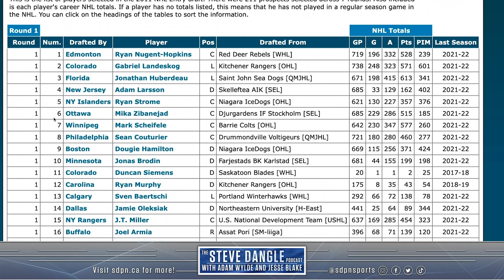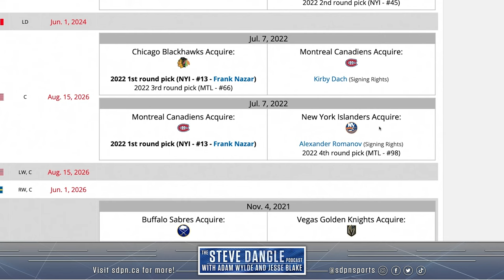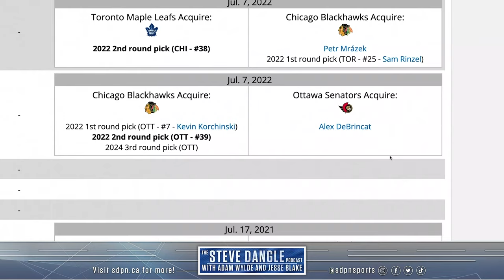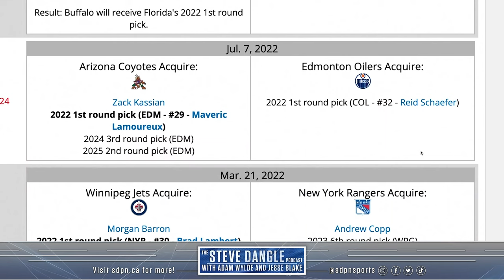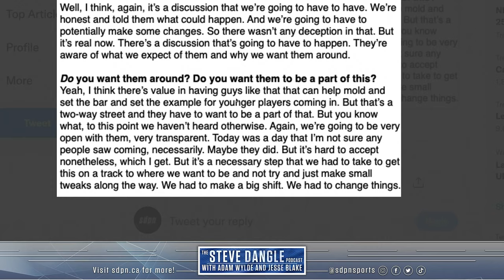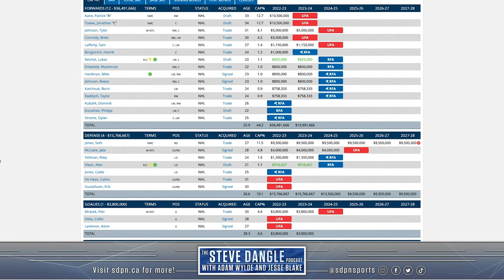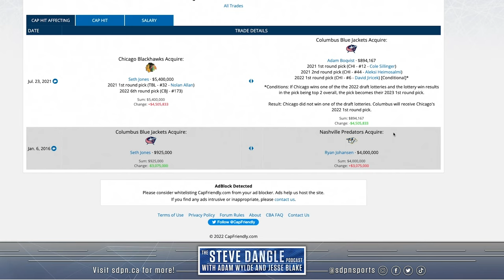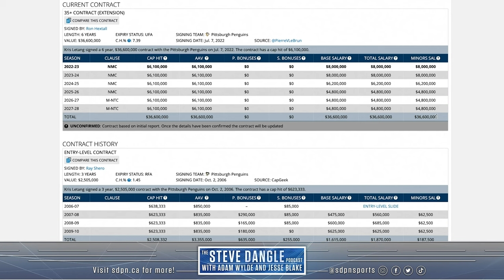Chicagoing & Gone| The Steve Dangle Podcast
On this episode of The Steve Dangle Podcast, Juraj Slafkovský goes first overall to the Montreal Canadiens (00:00), the Blackhawks trade Kirby Dach to Montreal (19:00), the Toronto Maple Leafs trade Petr Mrázek to the Blackhawks (28:00), what are the Blackhawks doing? And what happens with Toews and Kane? (37:00), the Avalanche acquire Alexander Georgiev from the Rangers and the draft was too long (51:00), the Penguins re-sign Kris Letang for 6 years (1:04:00), and kissing with tongue and a trade breaks on the show (1:09:00).

Individuals must be 19 years of age or older to open a Sports Interaction account. Any opinion expressed is not advice, a promise or suggestion that increases the chance of winning. Gambling can be addictive, please play responsibly. Or if you have concerns about a gambling problem, call ConnexOntario 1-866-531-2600. Sports Interaction is subject to successful AGCO registration and execution of an Operating Agreement with iGaming Ontario. The Eligible iGames conducted and managed by iGO are only available to those physically present in the Province of Ontario.

Get 20% off + free shipping with the code DANGLE at manscaped.com. That’s 20% off + free shipping with the code DANGLE at manscaped.com. It’s time to get wet and clean with your new MANSCAPED™ Shower Routine."